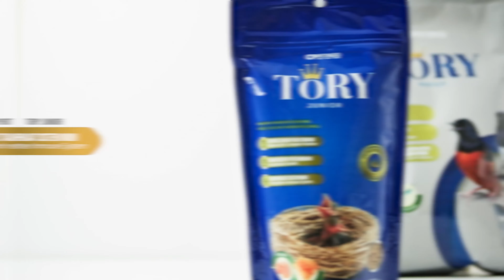TORY PAKAN BURUNG JUARA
TORY adalah pakan burung premium yang dibuat dengan formula istimewa serta menggunakan bahan-bahan terbaik dan mengandung protein yang tinggi untuk meningkatkan performa burung Pet Pals

TORY hadir dengan 3 varian produk
1. TORY JUNIOR
2. TORY DAILY
3. TORY FIGHTER